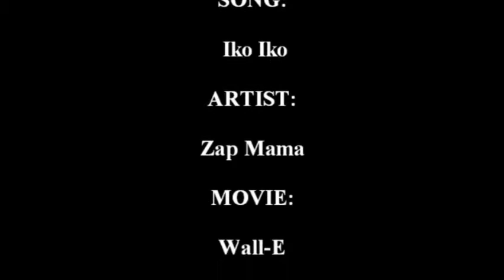Iko Iko Wall-E.wmv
Sorry about the video being so small. There was an error with the movie file and I couldn't crop it to it's proper size.